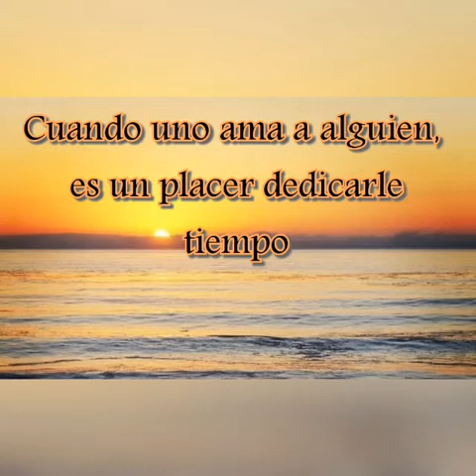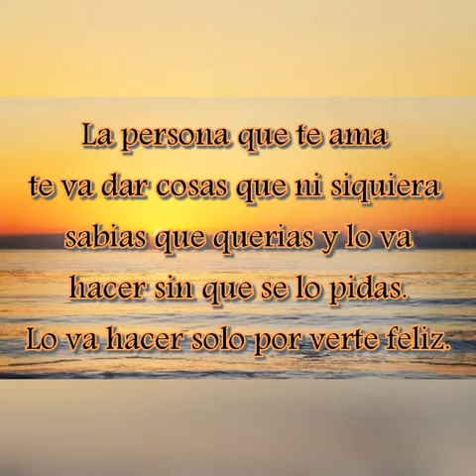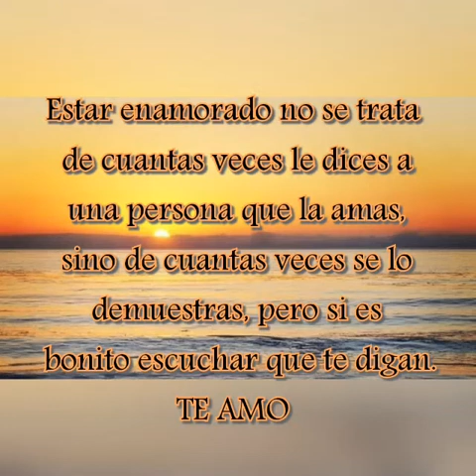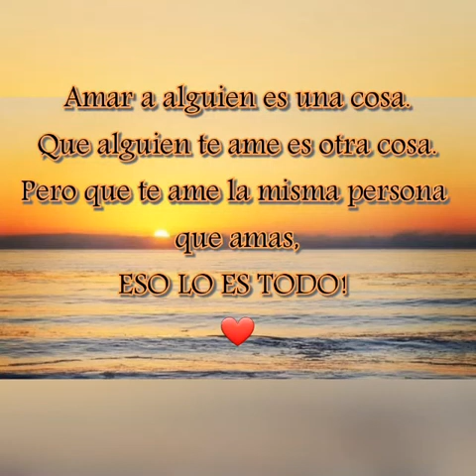Mi preciosa mujer 💛 Amorcito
Song  - Mi preciosa mujer
Artist  - Grupo Bryndis